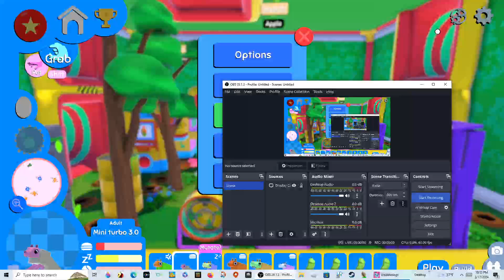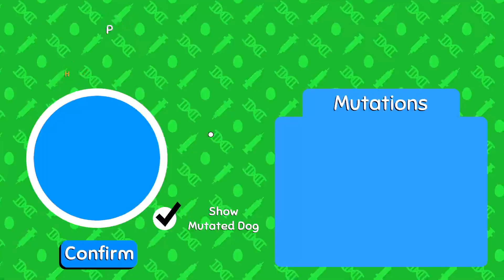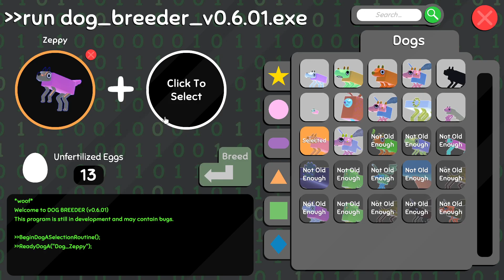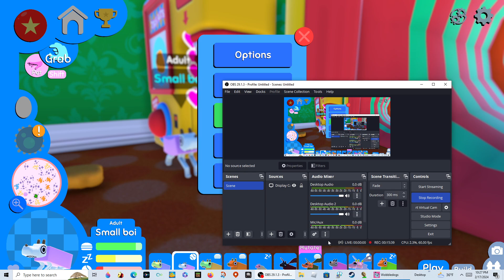Wobbledogs prt 3